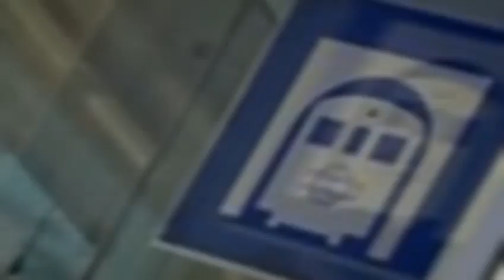NISHI-UMEDEAD ZONE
西梅田
sm39314592
2年前の動画の続きを作りました